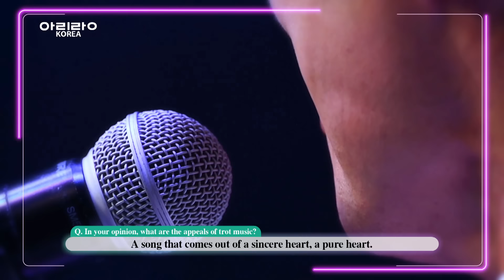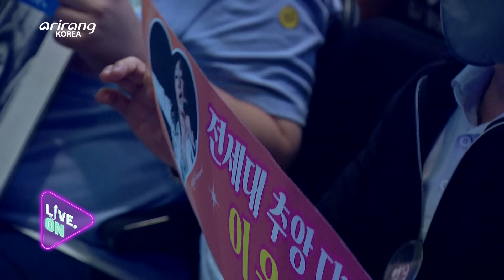[LIVE. ON | TROT] 류계영, 염정훈, 혜진이, 소명, 이은하 _ Full Episode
00:27 류계영의 라이브한 인터뷰 (RYU Gye-young’s Interview)
01:41 류계영 (RYU Gye-young) & 인생 (Life)
05:17 염정훈의 라이브한 인터뷰 (YEUM Jung-hun‘s Interview)
06:25 염정훈 (YEUM Jung-hun) & 깊은 사랑 (Deep Love)
09:57 혜진이의 라이브한 인터뷰 (PARK Ju-hee’s Interview)
11:11 혜진이 (Hyejine) & 맛보고 가세요 (Come And Taste It)
14:11 소명의 라이브한 인터뷰 (TAE Jin-ah’s Interview)
15:20 소명 (So Myung) & 맘이 몸이 (Mind And Body)
19:09 이은하의 라이브한 인터뷰 (LEE Eun-ha’s Interview)
20:28 이은하 (LEE Eun-ha) & 미소를 띄우며 나를 보낸 그 모습처럼 (You Let Me Go With A Smile)

K-뮤직의 원석들을 발굴해 위축된 대중 음악과 공연을 지원하는 특별 프로젝트! [LIVE.ON] 시즌 2! 한국인의 흥과 한을 담은 K-뮤직의 근본 [트로트]!전 세계 가요계에 새로운 K-뮤직 열풍을 일으킬 레전드 트로트 무대가 펼쳐진다!
지치고 힘든 마음 다시 일으켜줄 기운 뿜뿜 이번 라인업은?

▶ Line Up ◀
- 인생을 노래하는 가수 류계영 (RYU Gye-young)
- 가요계의 신사 염정훈 (YEUM Jung-hun)
- 무대 위 유쾌한 에너지, 트로트계의 비타민 혜진이 (Hyejine)
- 추억과 행복을 노래하는 싱어송라이터 소명 (So Myung)
- 전설의 허스키보이스 디바 이은하 (LEE Eun-ha)

2022년 9월 18일 15시 봐도봐도 보고싶은 무대들로 꽉 찬 [LIVE.ON] 시즌 2 놓치지 마세요!

A special show that uncovers the diamonds of K-music and supports the revival of popular music and performance! [LIVE.ON] Season 2!
[Trot Music], the root of K-music that embodies the joy and sorrow of Koreans!
Here comes legendary trot performance that will grip the global music scene with a whole new K-music fever!
Are you curious about today’s energetic lineup that will recharge your exhausted and weary hearts?

▶ Line Up ◀
- A singer who sings of life, RYU Gye-young
- A gentleman of the K-music scene, YEUM Jung-hun
- Happy energy on stage, the vitamin of the trot music scene, Hyejine
- A singer-songwriter who sings of memories and happiness, So Myung
- A legendary diva with a husky voice, LEE Eun-ha

3 PM on September 18, 2022. Don’t miss out on [LIVE.ON] Season 2, a show full of performances you want to see over and over again!